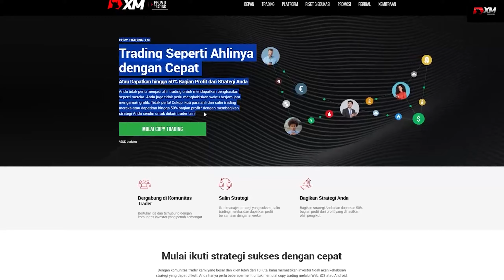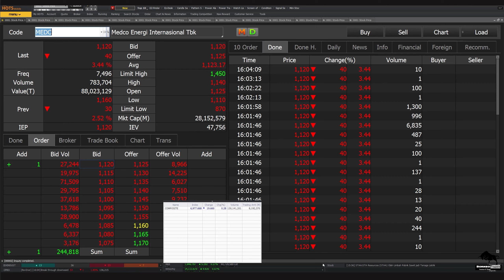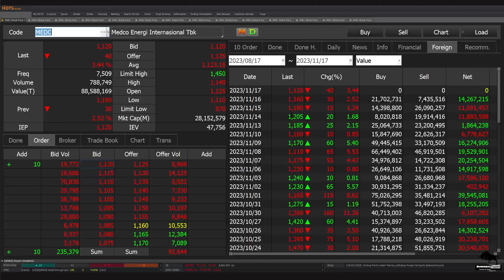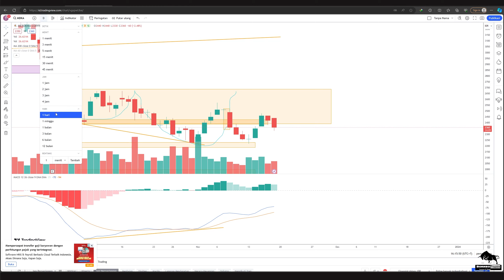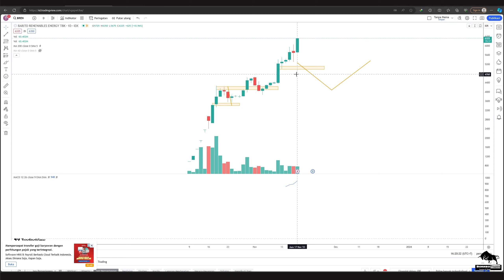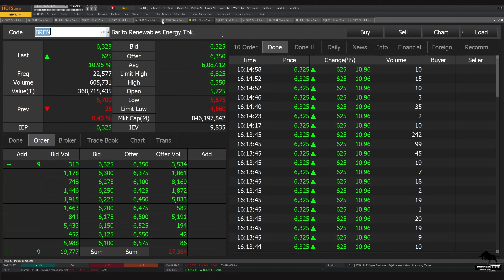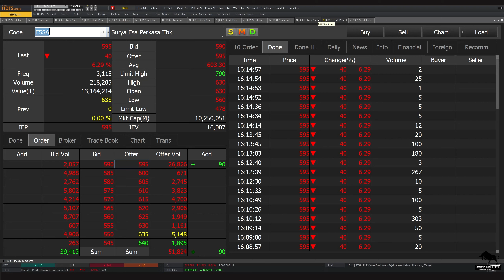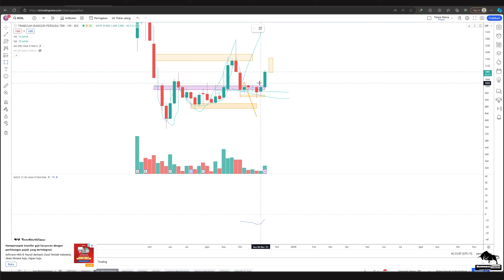Analisa Teknikal IHSG MEDC ELSA PGAS PGEO MDKA BRPT BREN ANTM INCO TINS AKRA ESSA NCKL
saatnya trading seperti ahlinya dengan Copytrade XM Indonesia

2. Atomic Habit ( Perubahan kecil yg memberikan hasil luar biasa)

 0:00 - Intro
 0:29 - Yuk Gabung Copytrade XM Indonesia
 3:08 - IHSG
 5:08 - MEDC
 6:24 - ELSA
 8:11 - PGAS
 8:58 - PGEO
 9:37 - MDKA
10:13 - MBMA
10:54 - BRPT
12:11 - BREN
15:11 - ANTM
16:05 - INCO
17:21 - AKRA
18:37 - ESSA
19:18 - NCKL
21:14 -   Info Grup Trading Borneo Trader